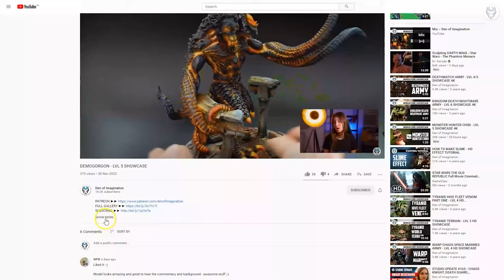EINHERJAR - LVL 4 MINIATURE SHOWCASE 4K